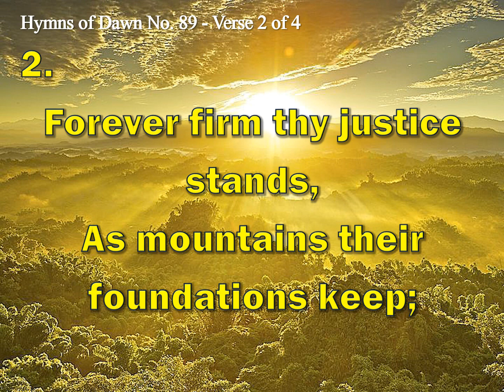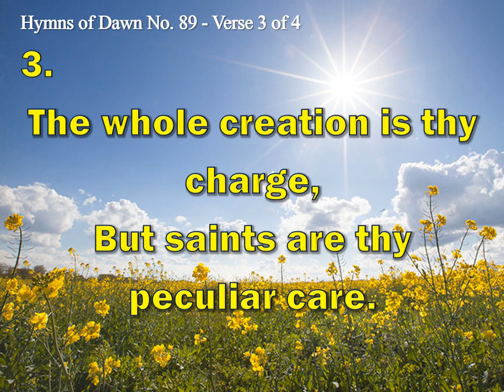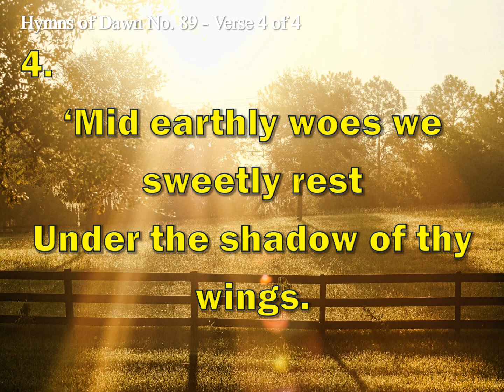INSTRUMENTAL HYMNS OF DAWN: 089 - THE DIVINE GOODNESS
89.  The Divine Goodness

1
High in the Heav’ns, eternal God,
Thy goodness in full glory shines;
Thy truth shall break thro’ ev’ry cloud
That veils and darkens thy designs.

2
Forever firm thy justice stands,
As mountains their foundations keep;
Wise are the wonders of thy hands,
Thy judgments are a mighty deep.

3
Thy providence is kind and large;
Both man and beast thy bounty share;
The whole creation is thy charge,
But saints are thy peculiar care.

4
My God, how excellent thy grace!
Whence all our hope and comfort springs;
‘Mid earthly woes we sweetly rest
Under the shadow of thy wings.